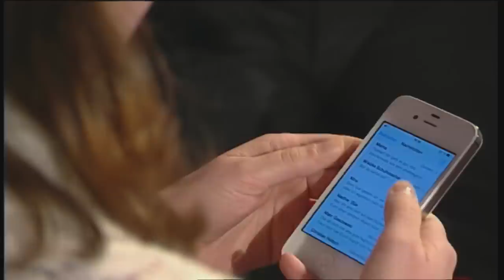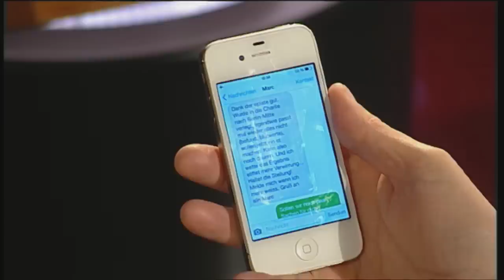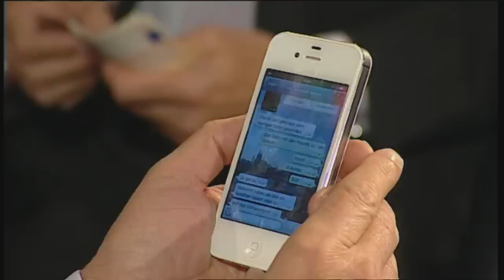Olli und Handys | Die Harald Schmidt Show (SKY)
Olli und Harald diskutieren über Les Humphries, Autokorrektur auf dem Handy und über eine neue App für Spione. Olli spielt dann mit einer Zuschauerin, die ihm ihre SMS-Nachrichten zeigen muss.